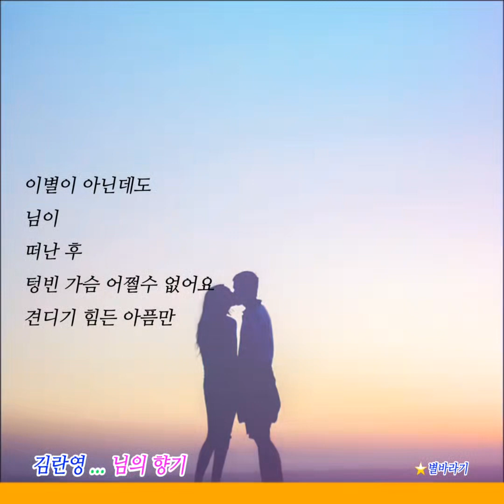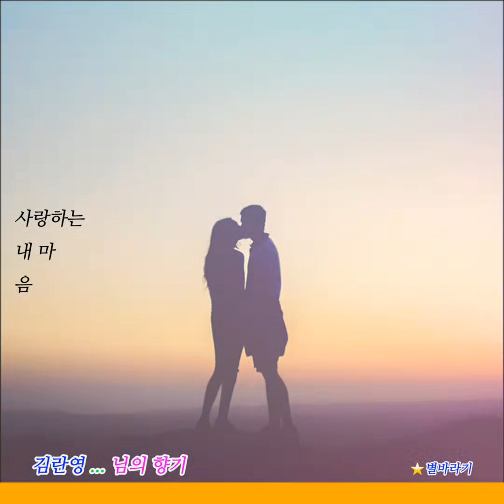김란영⭐️님의향기(가사첨부)